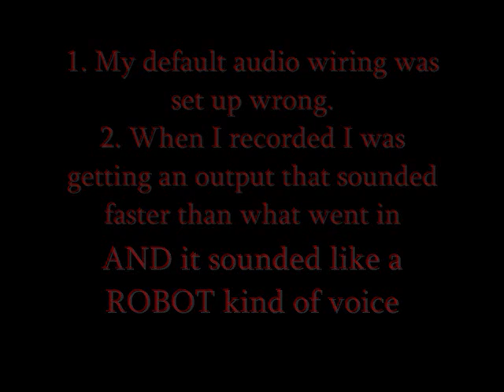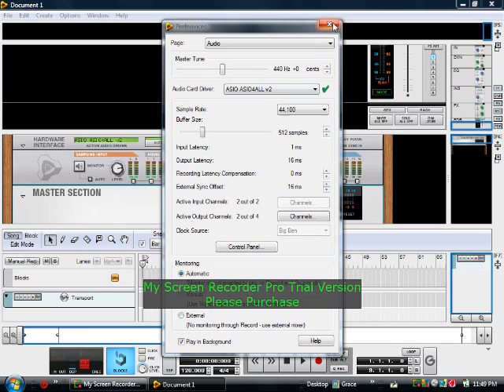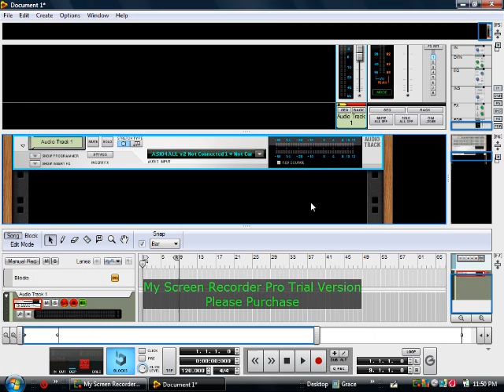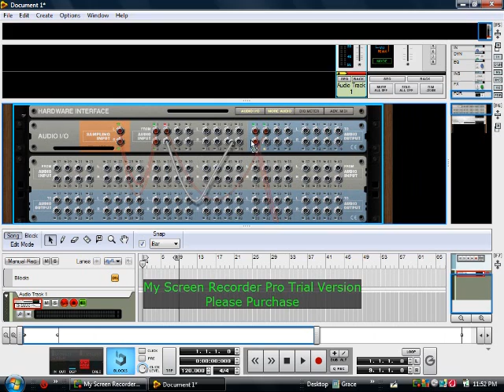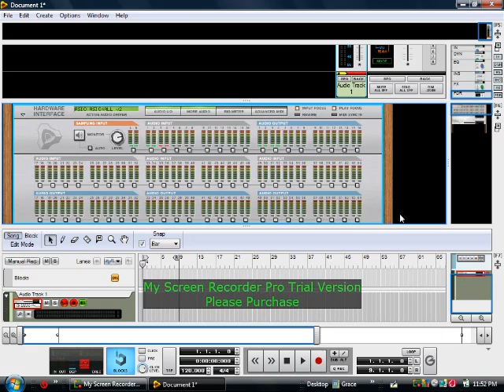Propellerhead Record 1.5 Demo Audio Problems PART 1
(MY BLOG recent topic: "positive thinking"). This was using the non-updated older version of ASIO 2.7 (or was it 2.8). My default audio wiring needed to be rearranged. I could not demonstrate the sounds I was getting from audio input but the sounds could be best described as a robot talking in a small/ fast voice (like Alvin and the chipmunk robots!) AND there was also and echo each time. (I was unable to demonstrate this because the SCREEN RECORDING program I was using simultaneously was also using the sound driver and so I could not use audio in on Propellerhead Record at that same time). Downloading the ASIO update fixed those problems. And then I encountered a different problem. After getting the ASIO update I no longer had access to 2 of what was once 4 audio inputs. But I still had the 4 audio outputs.